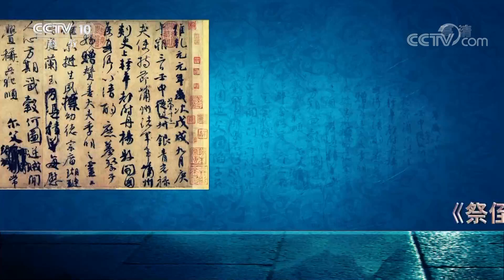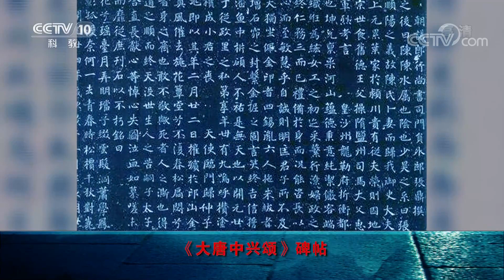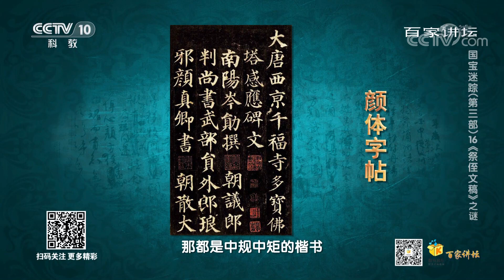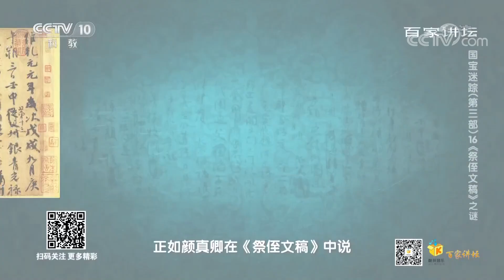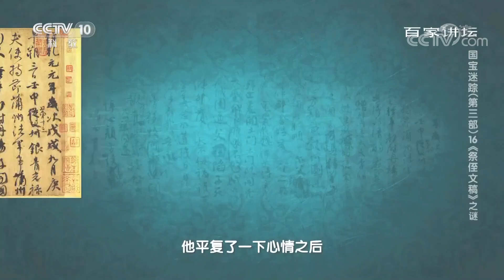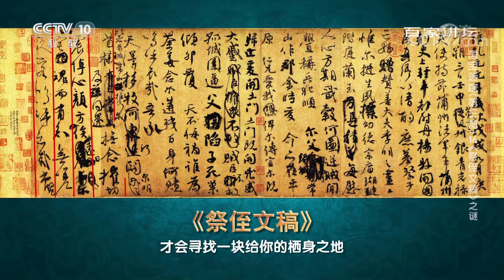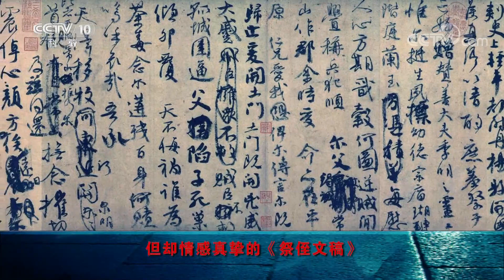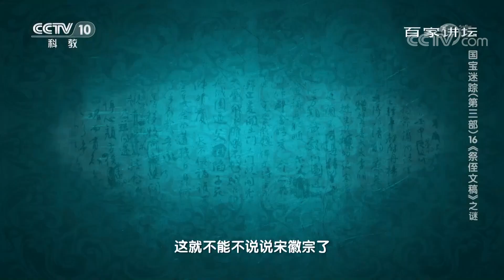被誉为“天下第二行书”的《祭侄文稿》为何会出现反复涂抹的痕迹？书法家颜真卿又是在怎样的历史背景下创作这篇作品的呢？《国宝迷踪》（第三部） 16 《祭侄文稿》之谜 | 中华国宝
本期节目主要内容：《祭侄文稿》出自于书法大家颜真卿之手。作为唐朝最具盛名的书法家，颜真卿所创的“颜体”书法，浑厚强劲，大气恢弘，无论是早年写下的《多宝塔碑》帖，还是中年创作的《大唐中兴颂》碑帖，都彰显着无与伦比的磅礴气象。但他所创作的《祭侄文稿》，如果单纯从艺术审美的角度来看，却着实算不上是一幅艺术精品。其中的文字时而疏时而密，大小不一，随手涂改之处更是比比皆是，由此可见，在创作这幅文稿之前，颜真卿并没有提前规划布局。然而，也就是这样的一幅作品，却被历代收藏家视若珍宝，更是被誉为“天下第二行书”。那么，这篇《祭侄文稿》究竟有着怎样独特的艺术价值？颜真卿又是在怎样的历史背景下创作这篇作品的呢？厦门大学傅小凡教授为您精彩讲述《祭侄文稿》之谜。